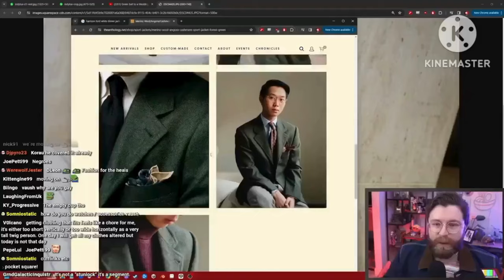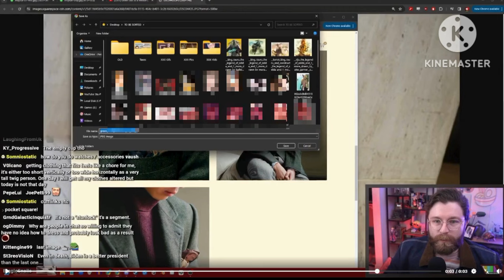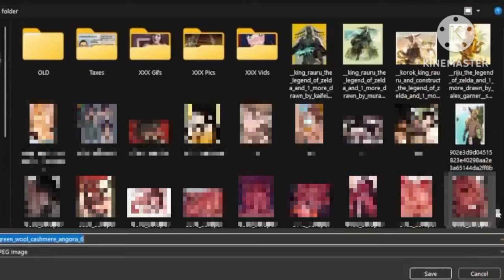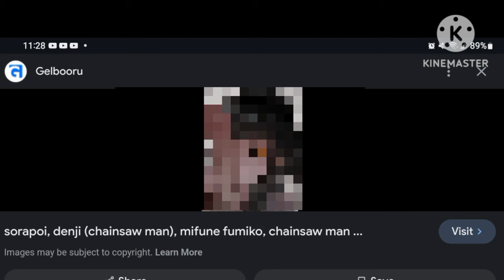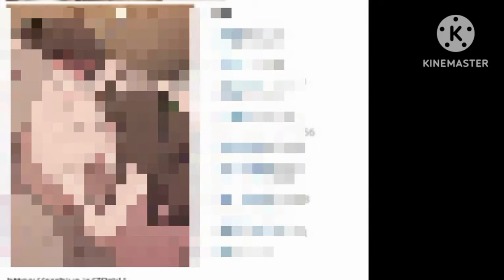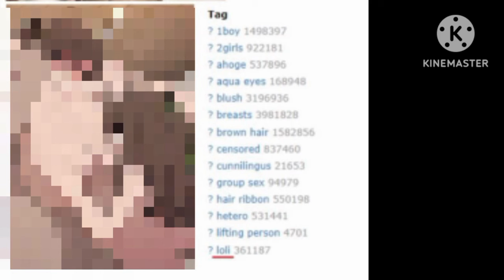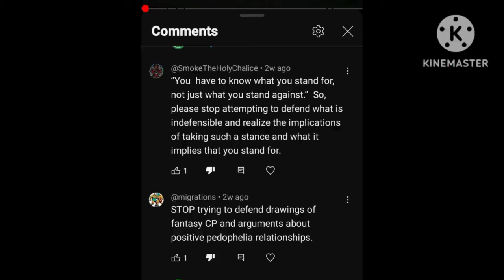The Vaush Horse Folder Leak Drama Response!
Ian Kochinski also known as @Vaush is a political online leftist streamer. He is a streaming YouTuber and Twitch streamer (when he's not constantly banned on Twitch for saying something that Twitch apparently finds sensitive to certain political words) who as of February 2024 accidentally leaked his folder live on his YouTube channel which is full of anime porn pictures. One of those pictures is a horse, which is AI generated. While some aren't porn. Today I'm gonna be responding to one part of Vaush's 'The Context Video' and that is about the horse folder called 'To Be Sorted' and then I'll be looking into the contents of Vaush's 'To Be Sorted' folder.

The 'To Be Sorted' folder screenshot